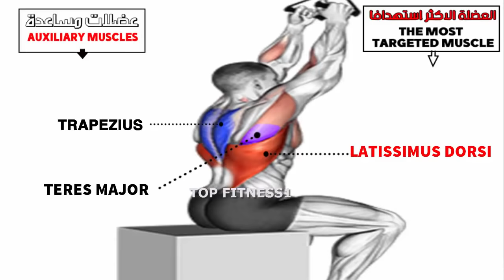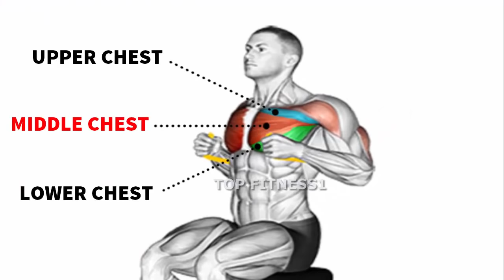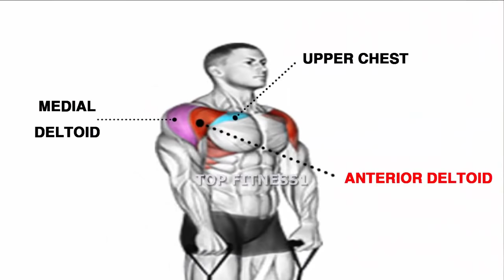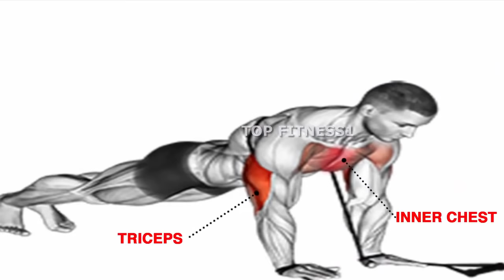10 Best resistance band workout ( full body ) 10 EFFECTIVE EXERCISES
) best resistance band exercises  at home ( full body

The benefits and advantages of resistance bands:
✅Increases muscle mass, burns fat, tightens skin tone, and gives you a slim body
✅Resistance bands are as effective as gym equipment or cables
It is suitable for those who do not have time for the gym and do not have space at home to ✅ buy expensive and large equipmen
✅You can do a full body workout in just 30 minutes and this saves you time
Its price is cheap, small in size and can be carried anywhere

✅It is adjustable and its versatility allows it to be used to complete a large assortment
 ✅A variety of exercises. All about push and pull exercises
And curls, chest presses, toes and even squats.
✅You can adjust the weight up to 150 lbs.
✅Good for people who suffer from back, shoulder and joint injuries or muscle
I will cut or delete part of your video

1)This video has no negative impact on the original works (It would actually be positive for them)
2)This video is also for teaching purposes.
3)It is positively transformative in nature.
4)I only used bits and pieces of videos to get the point across where necessary.